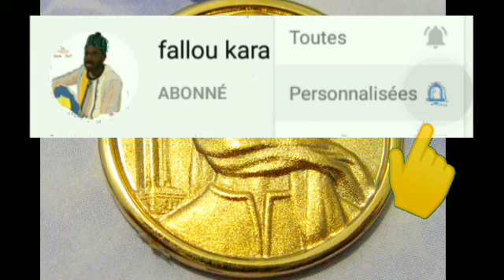baye cheikh kaolack best of 4